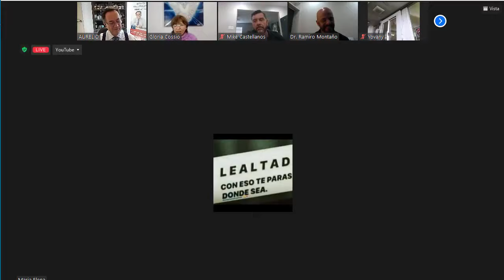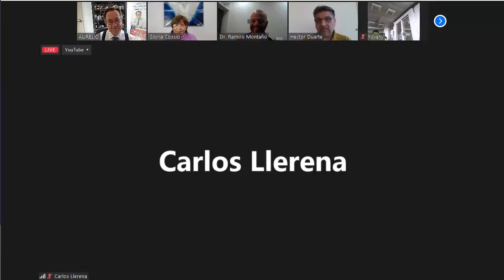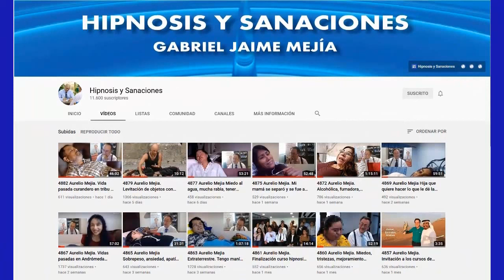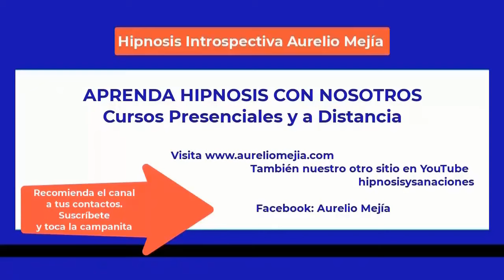NO MIRAR ESTE VÍDEO. FUE REEMPLAZADO POR EL 5259. Este lo vamos a quitar por espacio negro al inicio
Tertulia Taza de café con Gloria Cossío y Aurelio Mejía. Tema Carga Transgeneracional, Vidas Pasadas. 7 agosto 2022. ESTE VIDEO FUE REEMPLAZADO POR EL 5259.